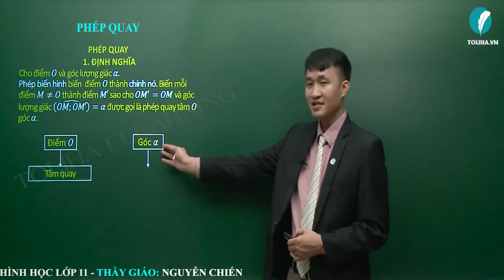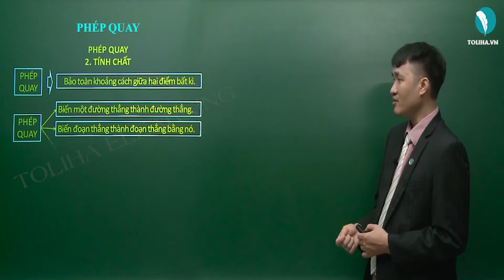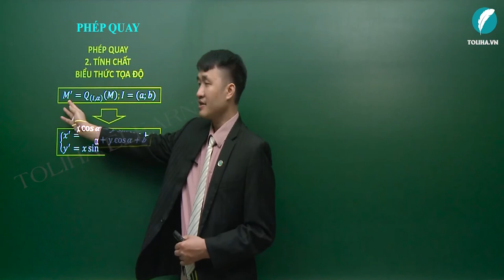Phép quay - Hình học 11 LT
Phép quay - Hình học 11 VD
* NỘI DUNG BÀI HỌC:
KIẾN THỨC
Lý thuyết
DẠNG 1: TÌM ẢNH CỦA MỘT HÌNH QUA PHÉP QUAY
Phương pháp

DẠNG 2: TÌM ẢNH CỦA MỘT HÌNH QUA PHÉP QUAY TRONG HỆ TOẠ ĐỘ
Phương pháp

DẠNG 3: SỬ DỤNG PHÉP QUAY ĐỂ CHỨNG MINH MỘT SỐ BÀI TOÁN HÌNH HỌC
Phương pháp